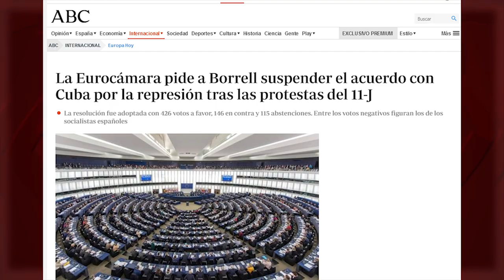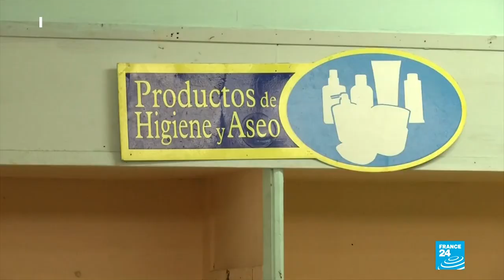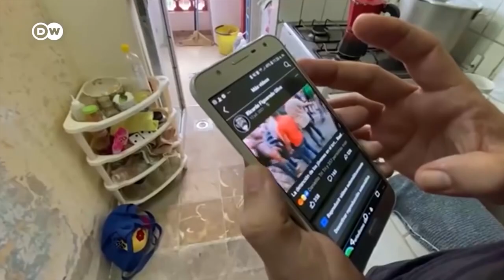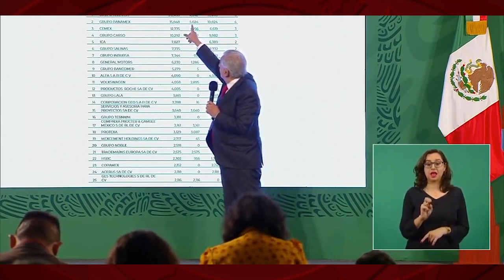Europa proyecta sobre Cuba su propia represión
(+Italiano//Français///Ελληνικά/Inglés)

L'Europa proietta su Cuba la propria repressione
L’Europe projette sur Cuba sa propre répression
Η ΕΥΡΩΠΗ  ΠΡΟΒΑΛΛΕΙ  ΓΙΑ ΤΗΝ ΚΟΥΒΑ ΤΗΝ ΔΙΚΗ ΤΗΣ ΚΑΤΑΣTΟΛΗ
Europe projects its own repression on Cuba

“Brutal represión” en la Isla, nos dice la prensa europea. Pero si visionamos con detalle las decenas de videos publicados sobre aquellos incidentes, y desconectamos el sonido de la narración, ¿qué vemos en realidad? Una policía cubana poco entrenada que da una respuesta tibia ante las agresiones, y cuyas expresiones más violentas son casi infantiles al lado de la actuación de muchas policías del mundo. Para empezar, las de la propia Europa.